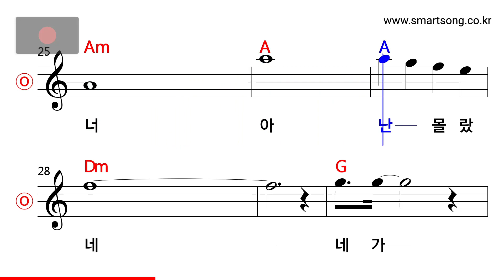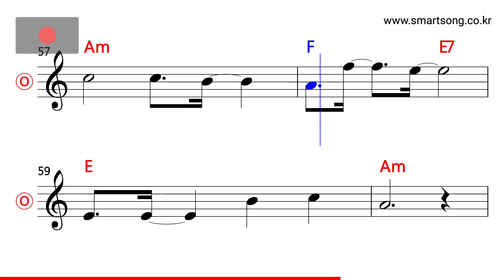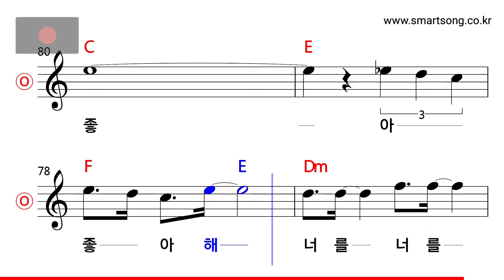혜은이 - 진짜 진짜 좋아해 MR